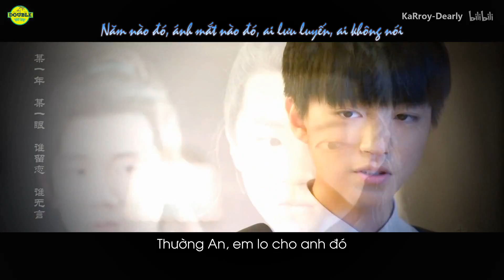[KARROY'S PEFECT COMBO X 34] [KHẢI NGUYÊN]【凯源】- MƯA TO BUÔNG XUỐNG| 大雨将至